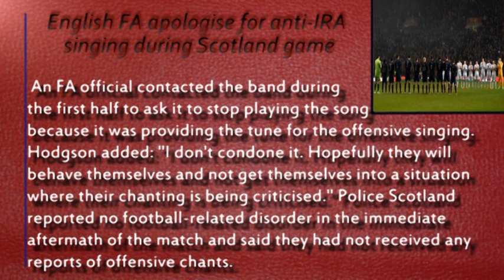English FA apologise for anti-IRA singing during Scotland game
An FA official had to ask the England supporters' band to stop playing during the friendly win over Scotland after it inadvertently provided background music to anti-IRA singing.

As the band played Follow England Away - a song it regularly performs - some of the 5,000 away fans began the anti-IRA chant.

Manager Roy Hodgson said: "I didn't have a clue what they were chanting.

"If anyone was offended, I'm sure the FA would like to apologise to them."

An FA official contacted the band during the first half to ask it to stop playing the song because it was providing the tune for the offensive singing.

Hodgson added: "I don't condone it. Hopefully they will behave themselves and not get themselves into a situation where their chanting is being criticised."

Police Scotland reported no football-related disorder in the immediate aftermath of the match and said they had not received any reports of offensive chants.

England won the match 3-1 with Alex Oxlade-Chamberlain putting them ahead before Wayne Rooney scored either side of Andrew Robertson's goal for Scotland.